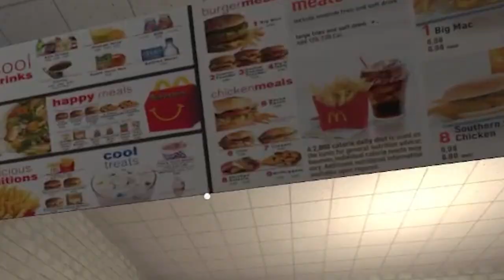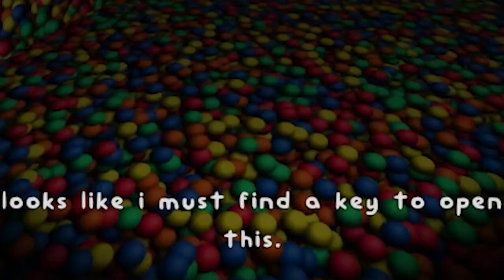MCDONALD'S BACKROOMS! | the ball pit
1 like= 1 happy meal